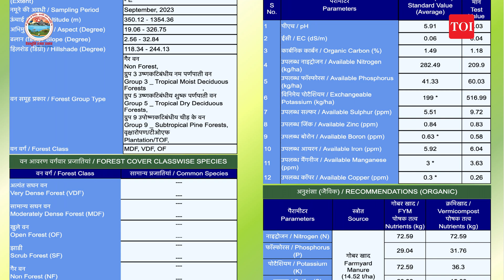Uttarakhand@25 | How FRI is shaping Uttarakhand’s ecological future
Renu Singh, Director, Forest Research Institute (FRI), speaks about the institution’s enduring legacy in this episode of Uttarakhand@25. FRI plays a crucial role in shaping scientific forestry in India, with a special focus on Uttarakhand. It has been synonymous with the history, protection and sustainable management of forests, contributing to ecological development across the state. With Uttarakhand’s rich biodiversity and sacred rivers, FRI has prepared detailed scientific reports for the rejuvenation of the Ganga and Yamuna. The organization has also developed standard operating procedures (SOPs) to address the challenge of forest fires. Renu Singh also discusses FRI’s work in supporting farmers through the release of high-yielding tree varieties that are now being adopted in agricultural practices.